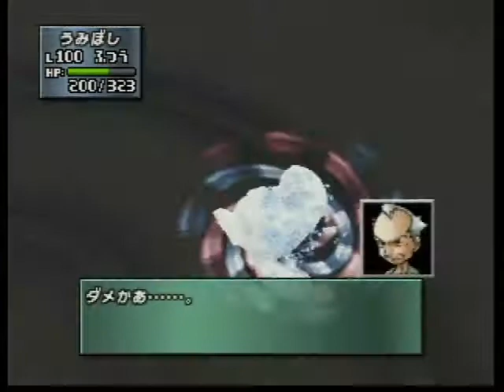ポケモンスタジアム金銀 088